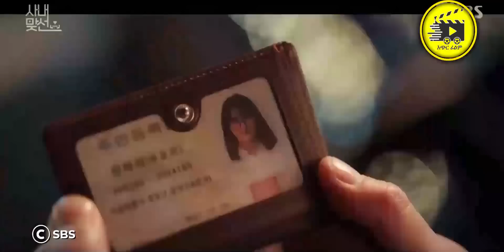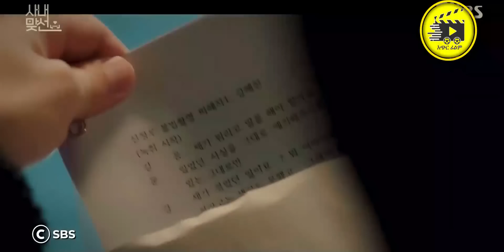ክፍል 2 🔴ሀብታም መስላ የድርጅቱን ዋና ሀላፊ ፍቅር አስያዘችው🔴አጭርፊልም |achir film |mert film |film wedaj |ፊልም ወዳጅ |ምርጥ ፊልም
1) This video has no negative impact on the original works (It would actually be positive for them)
3) It is not transformative in nature.
4) I only used bits and pieces of videos to get the point across where necessary.

 amharic movie recap
# Amharic recap Amharic movie recap movie recap Amharic Amharic recap አጭርፊልም recap movie recap in Amharic